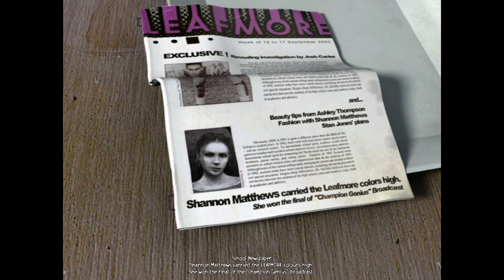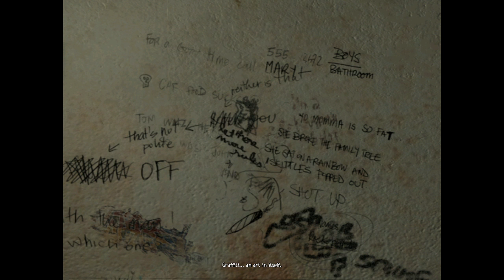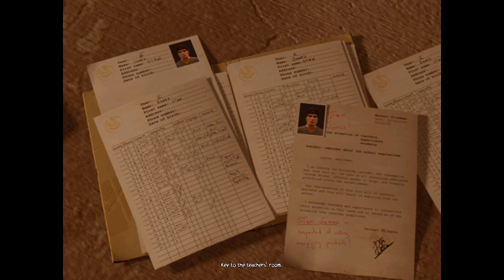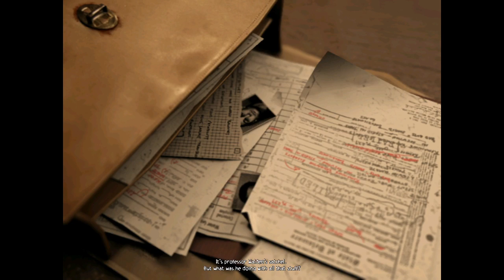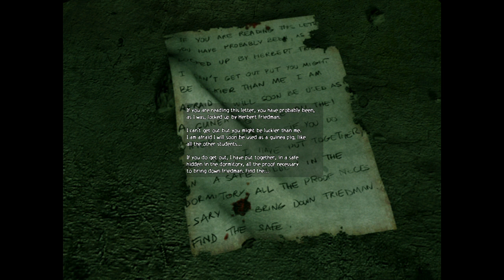obscure part 1